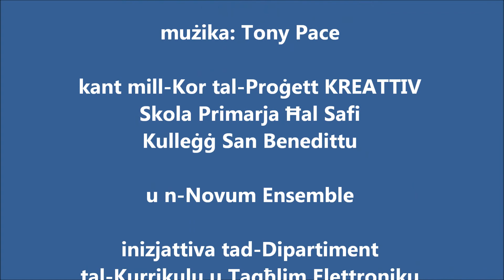42. Is-Serduk (sfond mużikali)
IS-SERDUK  - taqbila mmużikata, versi miġbura mill-KGAs u l-għalliema tal-Iskola Primarja tal-Furjana, ikkoordinati minn Maria Sammut. Mużika ta' Tony Pace. Bis-sehem tal-Kor Kreattiv ta' Ħal Safi immexxi minn Pauline Pace u l-membri tan-Novum Ensemble.